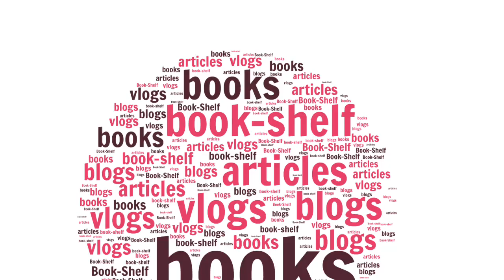Learning to say NO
Interesting article either great advice